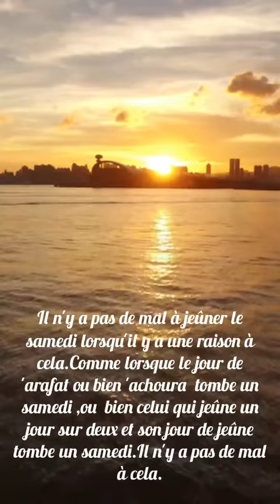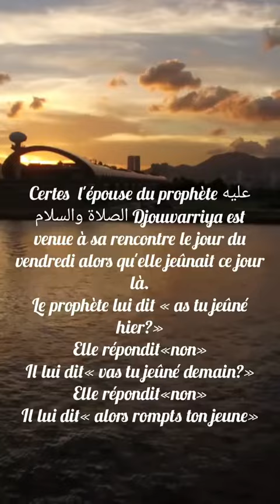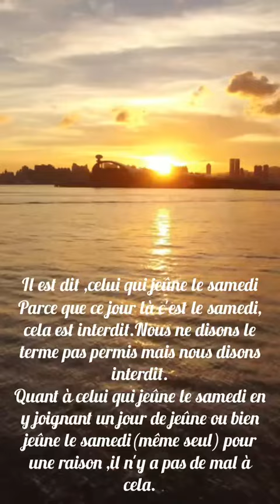🌙PEUT-ON JEÛNER LE JOUR DE 'ARÀFA LORSQU'IL TOMBE SUR UN SAMEDI❓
_🎙️ Sheikh Mouhammed Ibn Sâlih al 'Ûthaymin (qu'ALLÂH lui fasse miséricorde)_